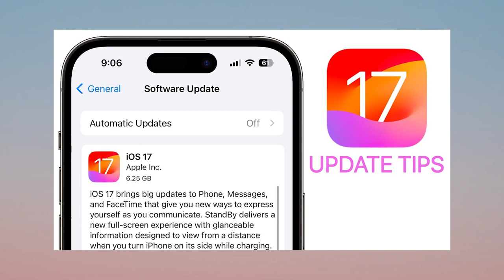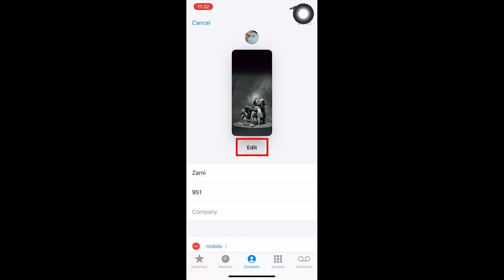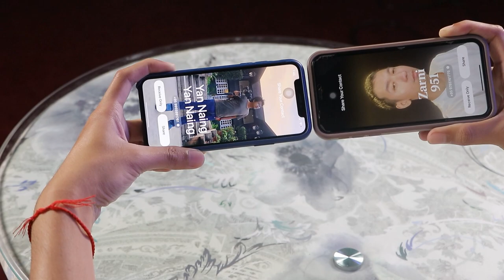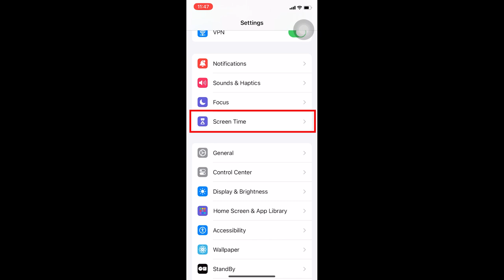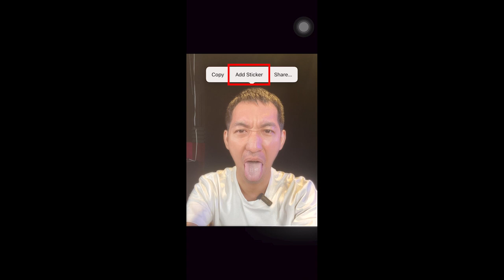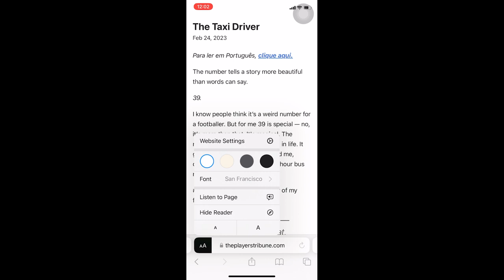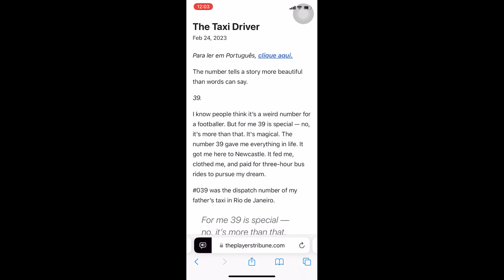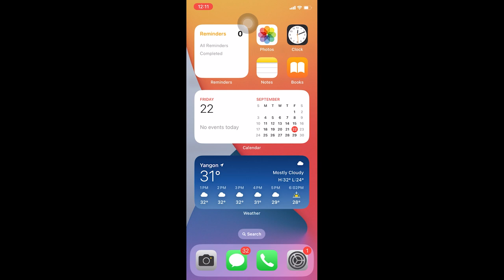iPhone 15 မဝယ်နိုင်ပေမယ့် iOS-17 တော့ တင်နိုင်ပါတယ် .. 😤